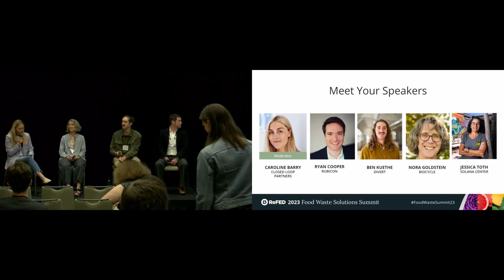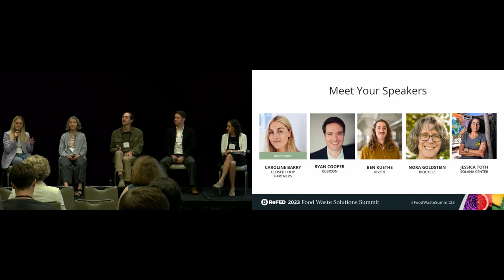From Garbage to Gold: Uncovering the Value of Recycling Composting and Anaerobic Digestion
Breakout - May 17, 2023
ReFED Food Waste Solutions Summit 2023

Nearly 70% of surplus food is treated as true “waste,” meaning it is either left in the fields after harvest, incinerated, dumped, deposited in the sewer, sent to landfill, or applied to the land. But much of this could have been used for other purposes — in fact, recycling and composting offer one of the largest opportunities for decreasing the amount of waste in our food system. What can be done to ensure we’re finding the highest and best use for any food or scraps that remain? While there are many sites today in the U.S. that utilize anaerobic digesters, very few are dedicated to processing food scraps. This session will dig up the value of composting and anaerobic digestion, unveil the adoption of these solutions, and bring to the surface the infrastructure gaps that hinder these efforts.

SPEAKERS
Caroline Barry
Jessica Toth
Nora Goldstein
Ryan Cooper
Ben Kuethe